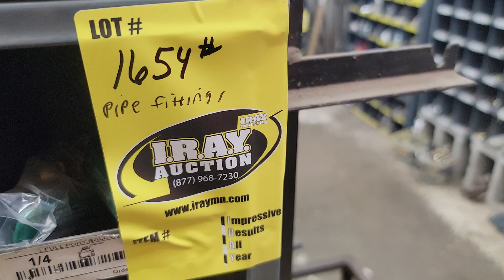Lot 1654 on JME Liquidation Sale